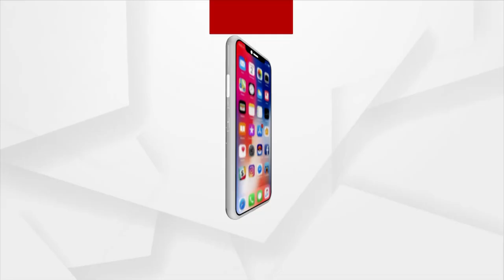Odisha BJP President Samir Mohanty Campaigning for Panchayat Election in Daringwadi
Voting will take place in Daringwadi, Kandhamal district on the 24th which is the final phase of the three-tier panchayat elections. On behalf of the BJP, Odisha BJP President Samir Mohanty campaigned in Daringwadi.